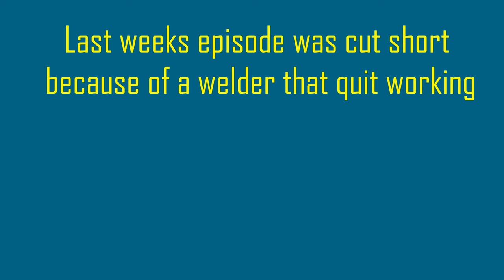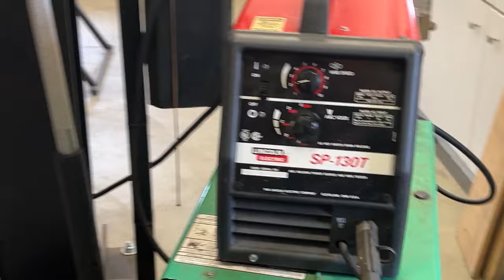Fitting the Split Window Coupe Frame//G.G.G. S.W.C. Epi. 23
And we will see if everything fits up nicely.

Did we do our job right? lets find out!